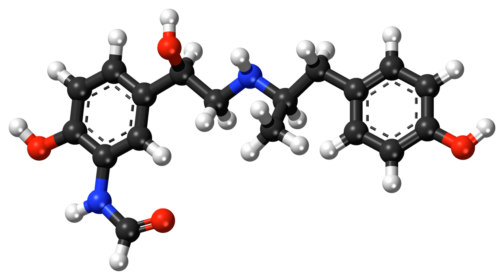Arformoterol | Wikipedia audio article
This is an audio version of the Wikipedia Article:
Arformoterol

SUMMARY
Arformoterol is a long-acting β2 adrenoreceptor agonist (LABA) indicated for the treatment of chronic obstructive pulmonary disease (COPD). It is sold by Sunovion, under the trade name Brovana, as a solution of arformoterol tartrate to be administered twice daily (morning and evening) by nebulization.It is the active (R,R)-(−)-enantiomer of formoterol and was approved by the United States Food and Drug Administration (FDA) on October 6, 2006 for the treatment of COPD.